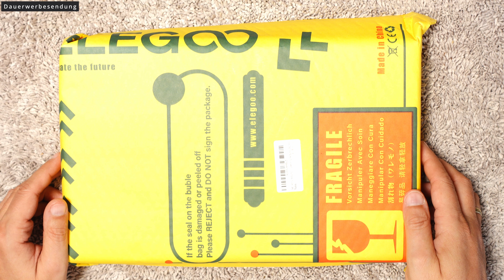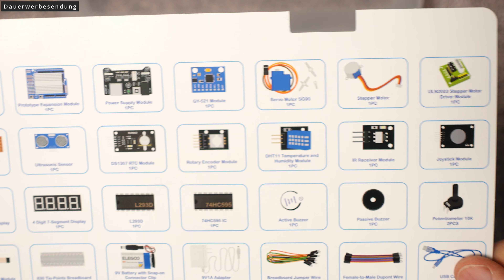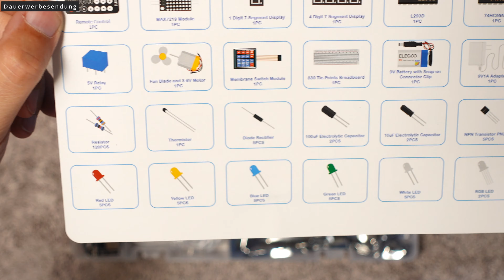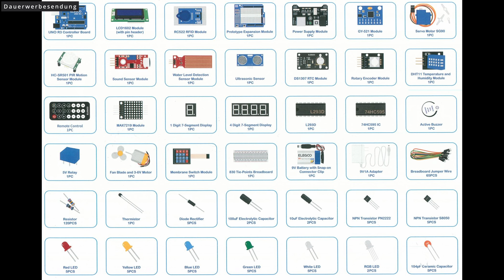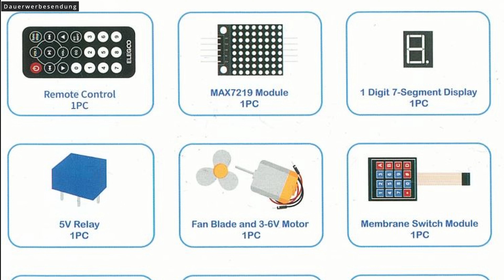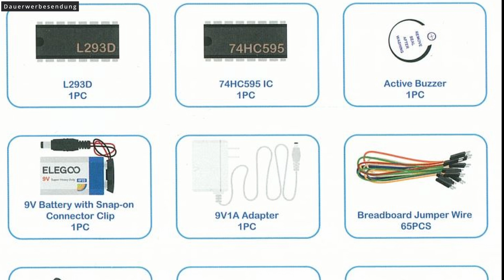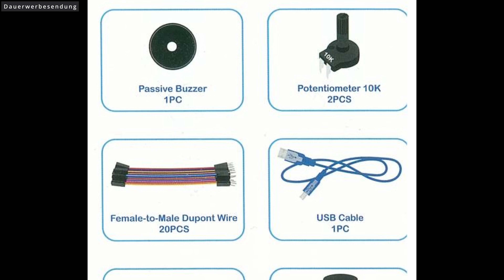Arduino mit dem Elegoo Uno Rev3 - Neue 3D Druck Welten?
Ein neues Abenteuer für die 3D Druck Welt - ich beginne mit Arduino! Dazu nutze ich das Elegoo UNO R3 Ultimate Starter Kit, welches ich hier auch vorstelle. Mal schauen, ob ich dem gewachsen bin und welche Projekte wir gemeinsam realisieren können.Ich bin gespannt und hoffe auf Eure Unterstützung.

Diesen Community-Power-Support-Link öffnen und als Lesezeichen auf dem Desktop speichern. So kannst Du einfach und kostenlos diesen Kanl unterstützen. Vielen Dank!

Inhalt:
00:00 - 00:28 - Intro zum Arduino Elegoo UNO R3
00:28 - 02:17 - Beschreibung zum Video-Inhalt
02:18 - 12:00 - Unboxing Elegoo UNO R3 Ultimate Starter Kit
12:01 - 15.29 - Details der enthaltenen Bauteile
15:30 - 15:57 - Schlusswort & Fazit zum Elegoo Ultimate Starter Kit

Ich werde von keiner Firma gesponsort und die Erwähnung von Firmennamne oder Produktbezeichnungen dient nur zur klaren Information meiner Zuschauer!

👉 Tonor XLR Kondensator-Mikrofon
👉 Behringer UMC202HD Audio Interface
👉 Neewer 60x60cm Softboxen mit E27 Sockel
👉 Neewer Chromakey Hintergrund Grün
👉 BOYA BY-M1 Lavalier Microfon
👉 Rollei Monkey Pod
       mit dem Samsung Galaxy S7 Edge (für die Detailaufnahmen)
👉 Davinci Resolve als Videoschnitt
👉 Adobe Photoshop CS6 zur Bildbearbeitung

Wenn Du mich unterstützen möchtest, findest Du hier meine Amazon-Wunschliste:
Vielen Dank.